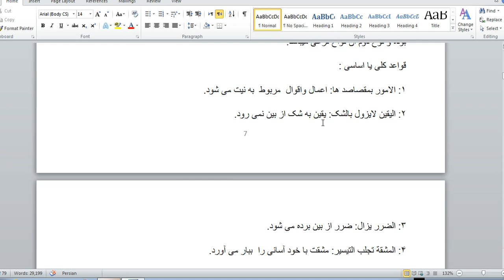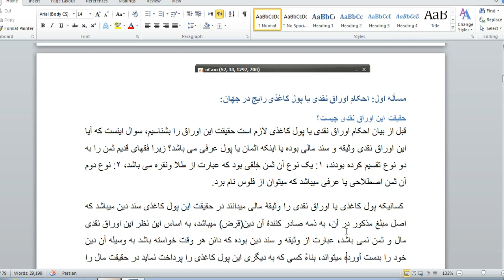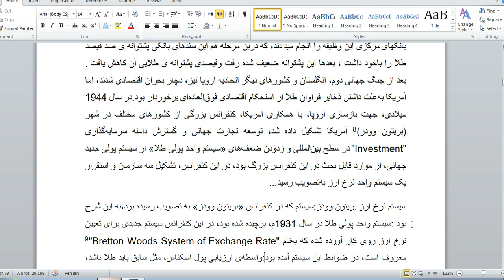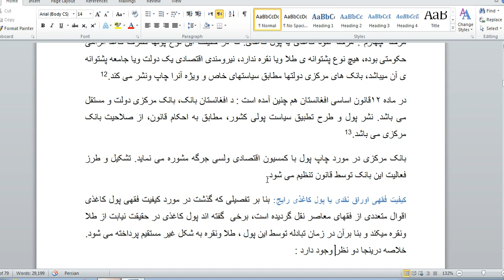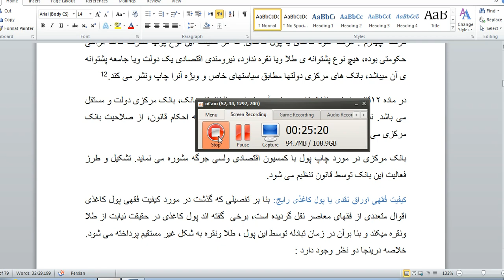فقه معاصر درس اول بخش اول